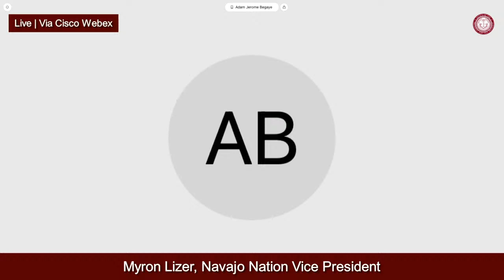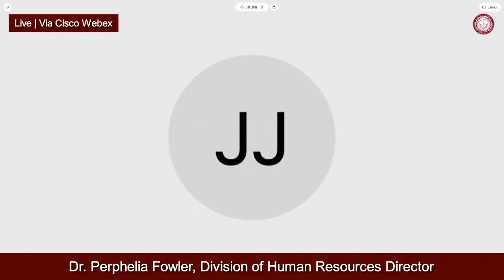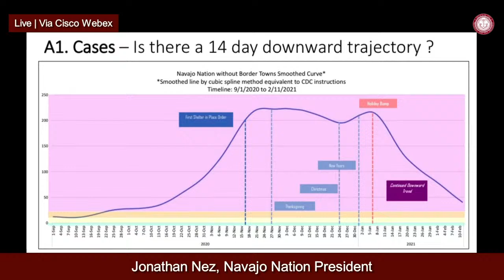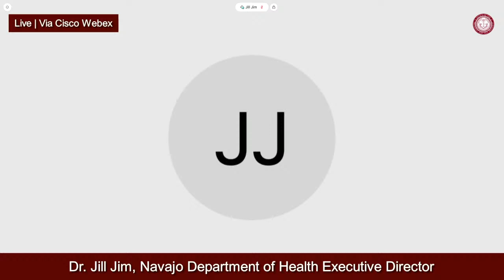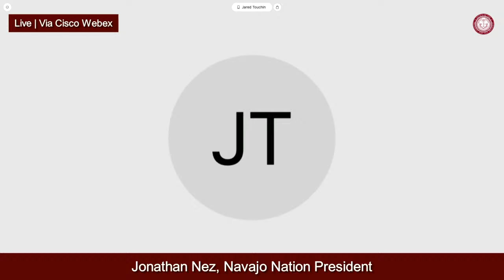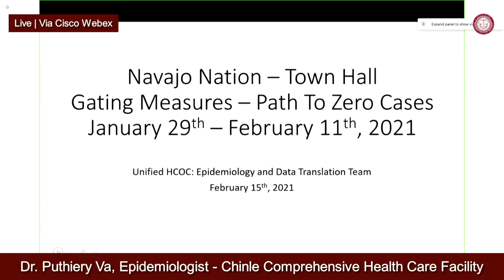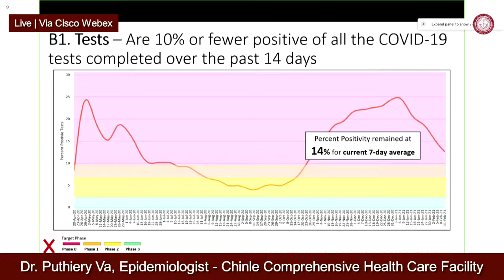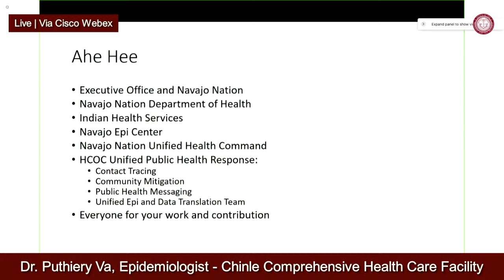LIVE TOWN HALL MEETING 02.18.21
Navajo Nation President Jonathan Nez, Vice President Myron Lizer, Navajo Department of Health Executive Director Dr. Jill Jim, Division Director for Division of Human Resources Dr. Perphelia Fowler, and the team from Navajo Area Indian Health Service (NAIHS) are giving updates about recent COVID-19 cases and the COVID-19 vaccine rollout across the Navajo Nation.